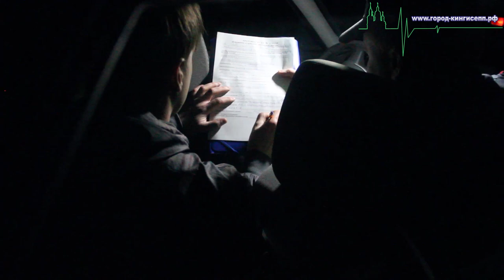Особо опасный водитель задержан в ходе операции "Нетрезвый водитель" в Кингисеппском районе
В Кингисеппском районе 16 и 17 мая проводилась профилактическая операция "Нетрезвый водитель", в ходе которой сотрудниками ОГИБДД по Кингисеппскому району осуществлялись проверки водителей на предмет управления ими транспортными средствами в состоянии  опьянения. Ход операции освещал репортер информационного портала "город-кингисепп.рф".